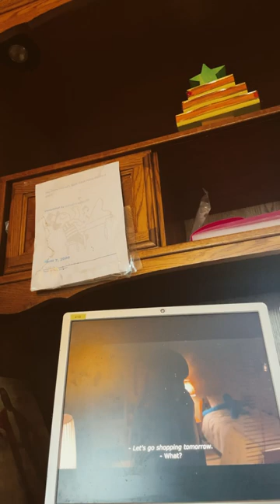onemissedcall2003 japanesehorrormovie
MOVIE: ONE MISSED CALL (2003)

DIRECTOR:  Takashi Miike

SCREENPLAY:  Minako Daira[

BASED ON:  Chakushin Ari
by Yasushi Akimoto

PRODUCED BY:
Yoichi Arishige
Fumio Inoue
Naoki Sato

STARRING:
Ko Shibasaki
Shinichi Tsutsumi
Kazue Fukiishi
Yutaka Matsuchige
Goro Kishitani
Renji Ishibashi

CINEMATOGRAPHY:  Hideo Yamamoto

EDITED BY: Yasushi Shimamura

GENRE: HORROR/MYSTERY

SONG: GET OUT ALIVE

ARTIST: THREE DAYS GRACE

ALBUM: ONE - X